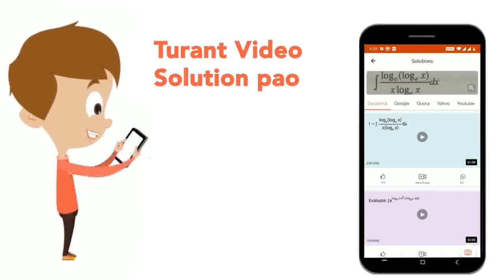Prove that : tan^(-1) [ (sqrt(1+z) +sqrt(1-z))/(sqrt(1+z) -sqrt(1-z))]= pi/4+1/2 cos^(-1) z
Class: 12
Subject: MATHS
Chapter: INVERSE - TRIGONOMETRIC FUNCTIONS
Board:CBSE

👉 Have Any Query? Ask Us.